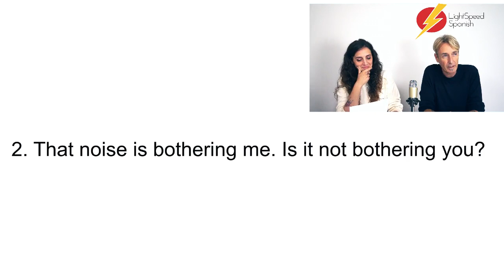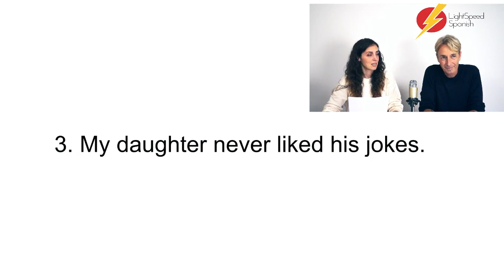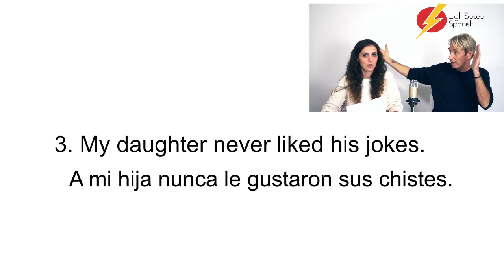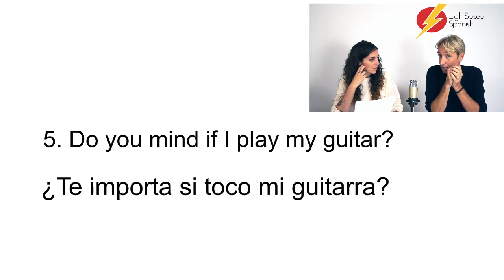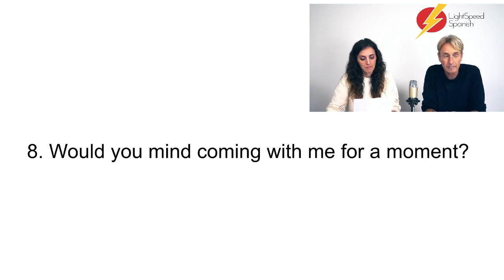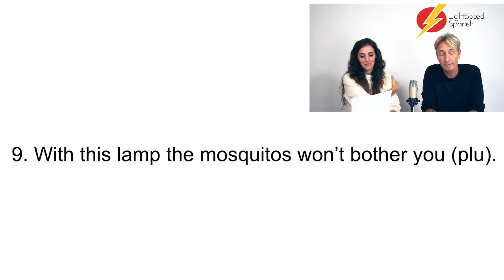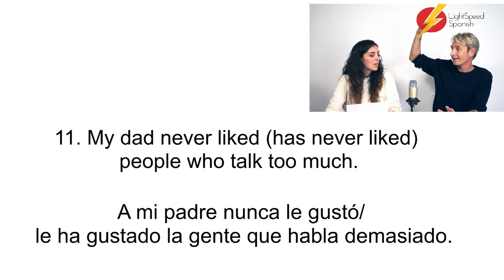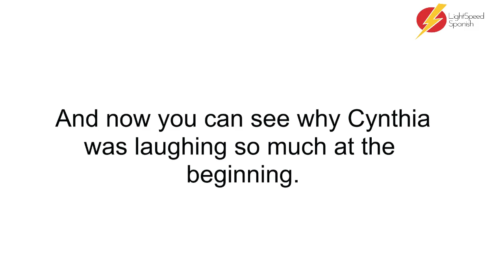Test your Gustar and Encantar B1-B2 51 Adv Inter LightSpeed Spanish